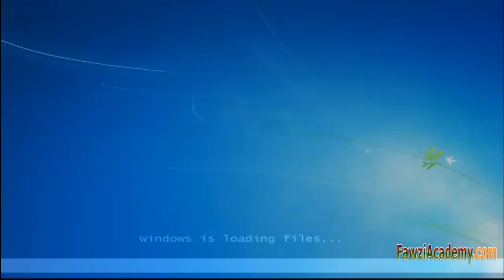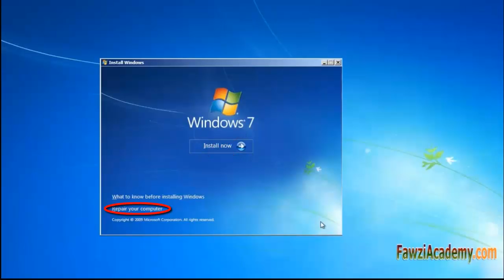BOOTMGR отсутствует Windows не удалось запустить как ее решить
Сообщение об ошибке при загрузке BOOTMGR отсутствует  , как ее решить
 при загрузке BOOTMGR отсутствует  Windows не удалось запустить как ее решить

Привет это академия Фаузи
иногда при включении вашего компьютера
система Windows 7 или Vista,
Вы можете получить следующее сообщение об ошибке с черным монитора BOOTMGR отсутствует нажмите Ctrl + Alt + Del, чтобы перезапустить,
Вы сталкиваетесь с этой проблемой? Как решить эту проблему?
Эта ошибка означает, что загрузочный сектор повреждены или отсутствуют,
Если проблема не связана с оборудованием вы можете это исправить,
с относительной легкостью, как если у вас есть Windows DVD удобно.
установки BIOS для загрузки с компакт-диска во-первых,
сохранения и выхода из BIOS,
вставьте Windows 7 или Windows Vista
установка дисковода,
а затем запустить компьютер,
нажмите любую клавишу для загрузки с компакт-диска или DVD
нажмите клавишу ввода,
окон загрузке файлов, синий монитор появится,
выберите язык, время и валюту, а также другие
сидя,
затем нажмите кнопку Далее,
не выбирайте установку в противном случае локальный диск будет
быть отформатирована, выберите Восстановить компьютер,
Параметры восстановления системы ищут
установочный диск,
проверить средства восстановления, затем выберите
операционная система,
Вы хотите, чтобы восстановить Windows 7,
иногда у вас есть больше, чем одна операционная
Система на компьютере,
Параметры восстановления системы всплывал,
Пресс-ремонт и перезагрузка,
выберите Восстановление при загрузке,
ремонт запуска выскочит и проверки системы на наличие проблем после окончания прошу вас, чтобы перезагрузить компьютер, чтобы завершить ремонт,
нажмите кнопку Готово,
не нажмите любую клавишу в противном случае он будет загружаться с компакт-диска,
появляются начиная окна,
Надеюсь, эта информация будет полезной,